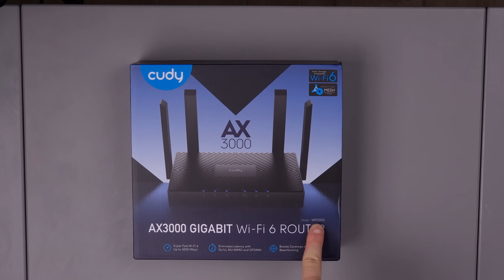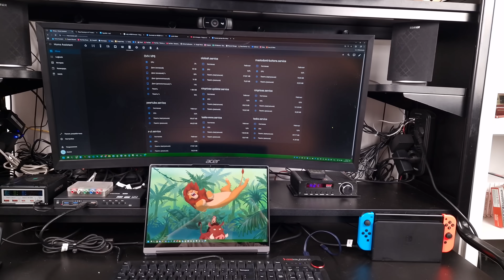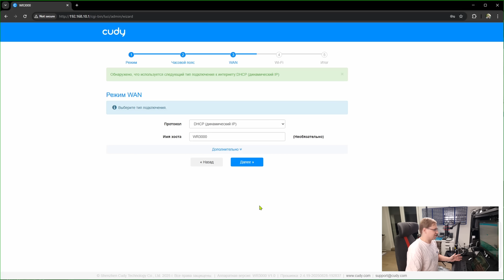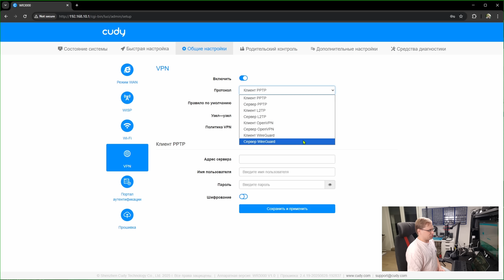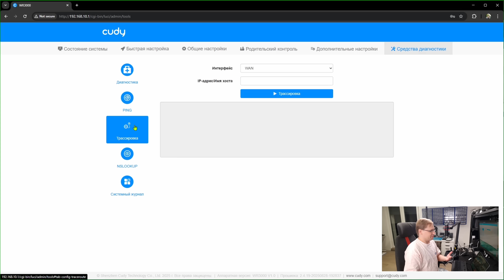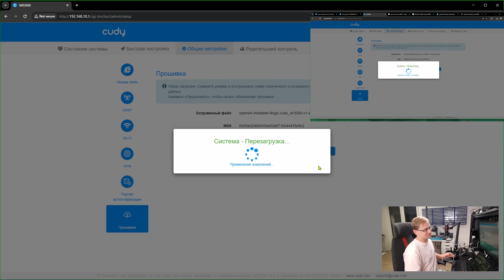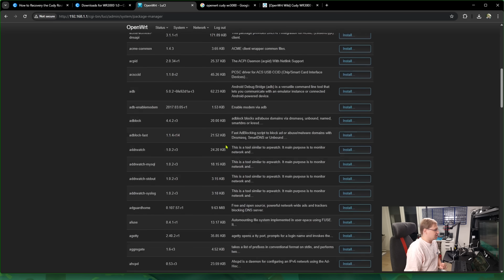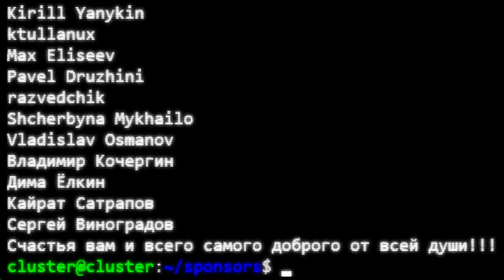На что способны бюджетный роутер и OpenWrt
Таймкоды:
0:00 - Вступление
1:04 - Распаковка
2:48 - Подключение
4:31 - Админка на родной прошивке
9:02 - Установка OpenWrt
12:46 - Зачем это нужно и заключение